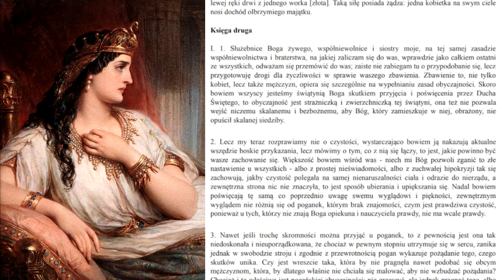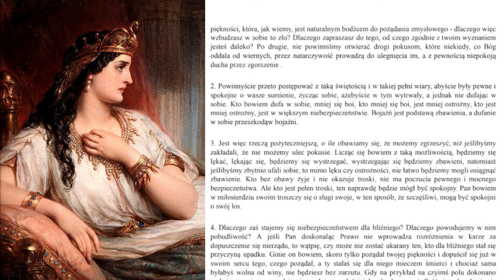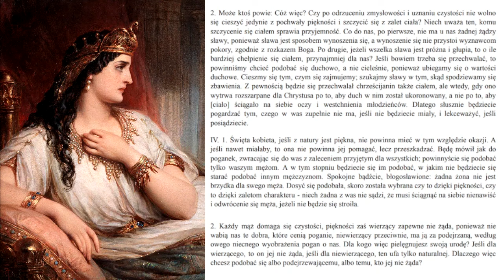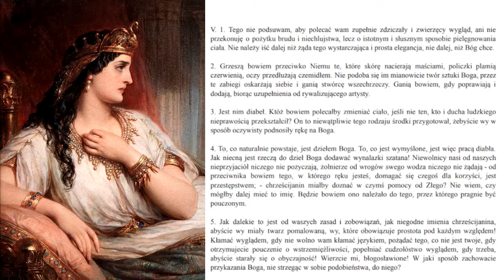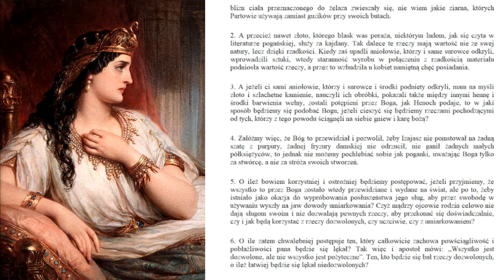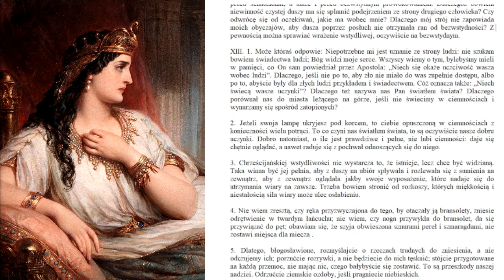Tertulian - O strojeniu się kobiet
Zapraszam na nasz serwer!!

Quintus Septimius Florens Tertullianus (ur. pomiędzy 150 a 160 w Kartaginie, zm. 240 tamże) – łaciński teolog z Afryki Północnej, nawrócony na chrześcijaństwo w 190 roku lub około 195 roku, stał się jego najgorliwszym w owym czasie apologetą. Poglądy jego wywarły wielki wpływ na całą zachodnią teologię III w. Nauczanie Tertuliana jest cennym źródłem dla teologii, szczególnie dla teologii dogmatycznej.